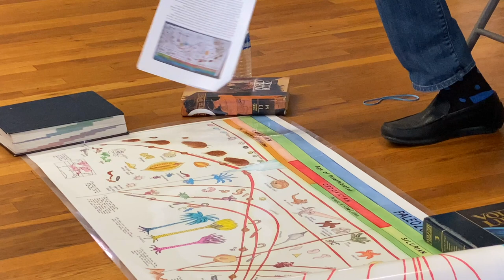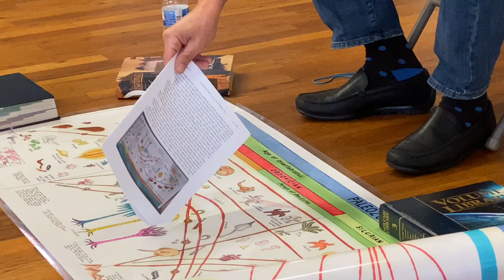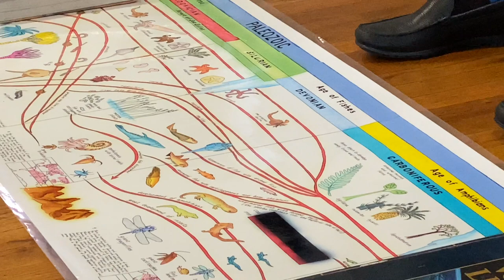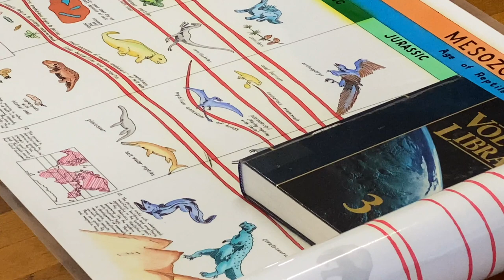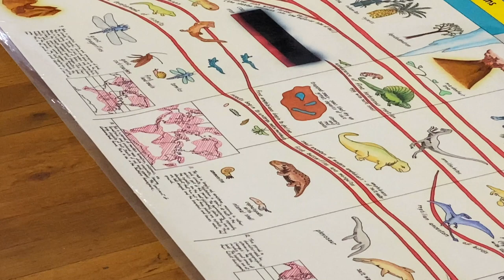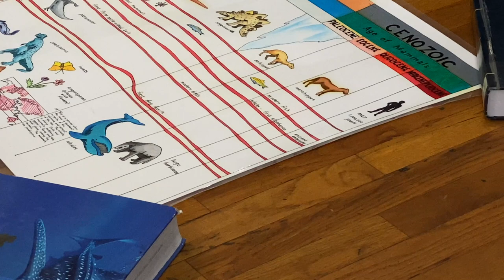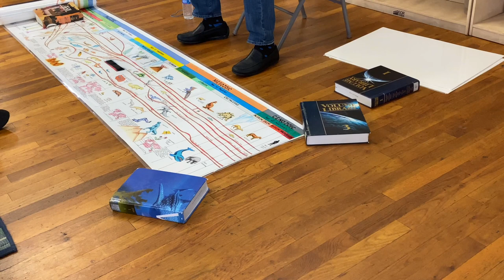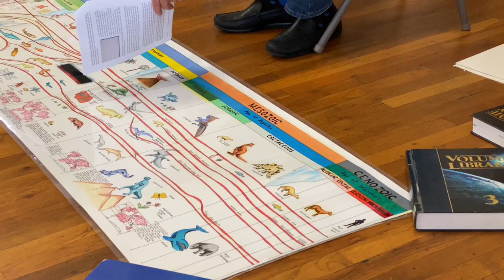The Coming of Life 2020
The Second Great Lesson - The Coming of Life - October 2020